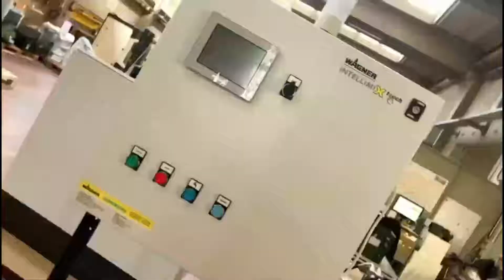P&E i protagonisti - Wagner Group 02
Parliamo con Andrea Coti Zelati, direttore vendite Wagner Italia di quali sono le esigenze e le richieste del mercato attuale per quanto riguarda la verniciatura a liquido.
Negli ultimi anni infatti il mercato ha richieste sempre più vincolanti che richiedono grandi sforzi a chi, come Wagner, questi impianti li deve progettare: un’attenzione particolare infatti dev’essere rivolta alle tematiche ambientali con il rispetto delle norme e l’ottimizzazione dei prodotti e degli scarti. Un altro aspetto molto importante è legato al tema della digitalizzazione per stare sempre al passo le richieste di industria 4.0 di controllo della qualità e poter garantire delle alte prestazioni del prodotto verniciante sia in termini di finitura che di resistenza agli agenti atmosferici e alla corrosione, di conseguenza quindi anche le attrezzature di verniciatura devono essere pronte per questi tipi di prodotti.
Per rispondere a queste richieste Wagner ha sviluppato una serie di tecnologie per i suoi impianti come il sistema AIS, in grado di proporzionare il catalizzatore in maniera automatica calcolandolo sulla base del volume della vernice ad acqua. Questo comporta notevoli vantaggi come una maggior precisione, qualità e affidabilità. Da poco tempo inoltre Wagner ha a catalogo una serie di strumenti dove anche la diluizione del prodotto è fatta in modo totalmente automatica, così da evitare i possibili errori umani e permettere al prodotto di rimanere sempre fresco.
Tutta la gamma Wagner è completamente all’avanguardia e predisposta per industria 4.0 perché possono dare in tempo reale i consumi, i rapporti di catalisi corretti e informazioni su eventuali problemi, tutto questo può essere ulteriormente arricchito da sistemi elettrostatici che aumentano l’efficienza di trasferimento e di conseguenza la diminuzione dell’impatto ambientale e la riduzione degli scarti.
Anche sotto il punto di vista della personalizzazione la clientela richiede sempre di più un prodotto su misura e non standard, quindi più complesso da progettare. Questo inoltre viaggia di pari passo con la richiesta di un servizio dopo la vendita, che Wagner compie con i suoi oltre 100 dipendenti, solo in Italia, che sono in grado di spaziare in ogni settore: dalla verniciatura della plastica al metallo, dalla verniciatura del legno alla conceria con l’intenzione di soddisfare le richieste di ogni cliente.
Inoltre con una ventina di distributori, Wagner ha sviluppato una rete capillare di assistenza con pezzi di ricambio originali, necessari per la corretta manutenzione degli oltre cento impianti installati ogni anno.